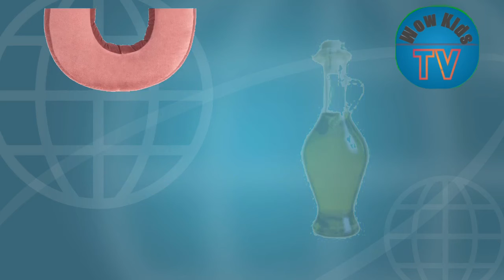A for Ambulance B for Butterfly C for Car, phonic songs, Alphabets Learning, Nursery Rhymes,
A for apple,A sy ant aa sy aam
Nursery rhymes,phonic song,ka sy kabotar

Your query:
a for apple b for bag c for cow d for doll e for elephant

a for apple song in english
a for apple songs in urdu
abcd rhymes
a sy anar
a sy alligator
a sy aeroplane
a to z alphabets
ka sy kaboter
abc songs nursery rhymes
phonic songs
a for apple song
a apple
aah,bah,cah
a for apple,apple means sabe
 Tracing abc alphabets letters Uppercase Capital A-Z A toZ
tracing Letters, Tracing with colours, Tracing ABC abc
Learn colours with crayons surprises!
a for ambulance b for butterfly c for car
english Alphabets ABCD
abcd writing
Abcd learning
learn numbers
learn colours
number songs
learn tracing numbers